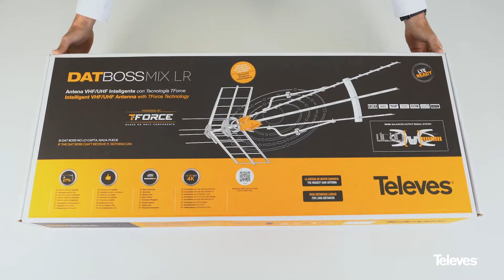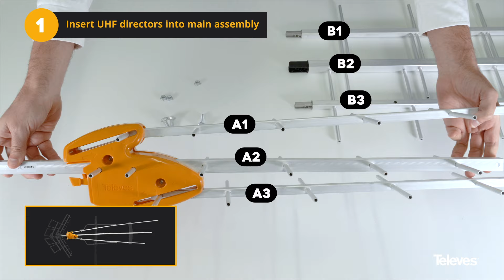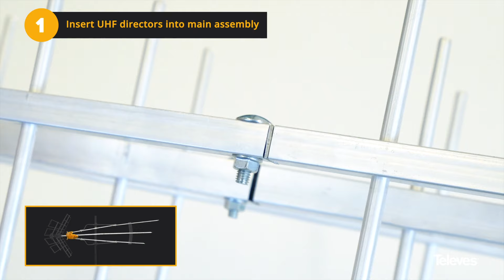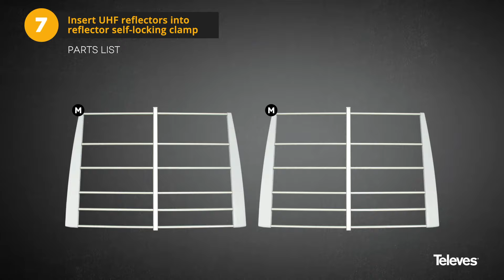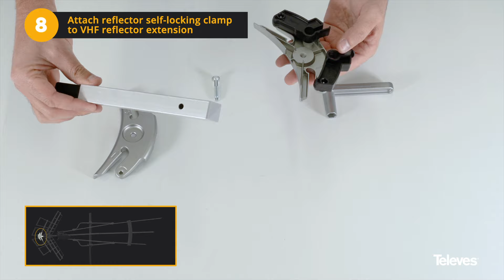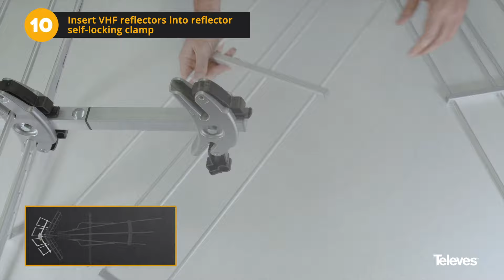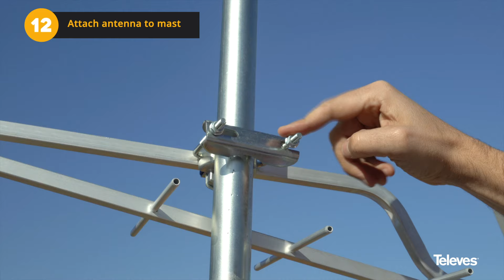DAT BOSS MIX LR - Unboxing and Assembly process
Discover how to quickly assemble the Televes DAT BOSS MIX LR antenna (Ref. 149884)!

DAT BOSS MIX LR is a UHF/High-VHF combined antenna that comes with market leading gain, build quality and a built in state-of-the-art self regulating preamplifier with LTE/5G filtering. In addition, it has been completely redesigned and optimized for the new US UHF Repack frequency band under 608MHz.

The assembly steps are as follows:

- Unboxing ➡️ 00:09
- Antenna assembly ➡️ 02:52
1. Insert UHF directors into main assembly ➡️ 03:09
2. Line up UHF directors ➡️ 04:17
3. Attach UHF director spacers ➡️ 04:36
4. Attach mounting clamp assemblies to support braces ➡️ 05:13
5. Attach support brace assemblies to UHF directors ➡️ 05:53
6. Attach reflector self-locking clamp to main assembly ➡️ 06:47
7. Insert UHF reflectors into reflectors self-locking clamp ➡️ 07:53
8. Attach reflectors self-locking clamp to VHF reflector extension ➡️ 08:33
9. Insert VHF reflectors extension into main assembly ➡️ 09:22
10. Insert VHF reflectors into reflectors self-locking clamp ➡️ 09:45
11. Install connector on cable ➡️ 10:20
12. Attach antenna to mast ➡️ 11:14
13. Install dipole assembly ➡️ 13:04
14. Tilt antenna if needed for best aim to the broadcasting towers ➡️ 12:13
15. Connect power supply unit ➡️ 12:28